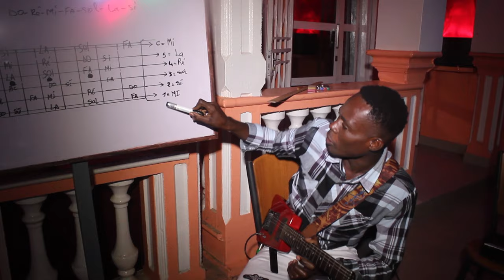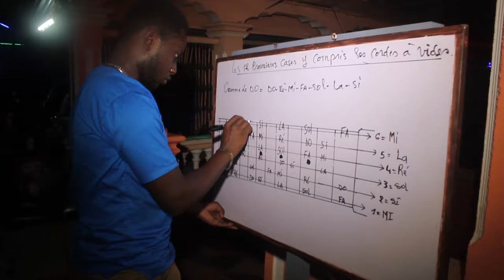LES COURS D'ENCADREMENT A LA GUITARE